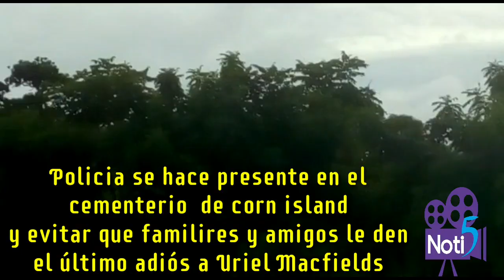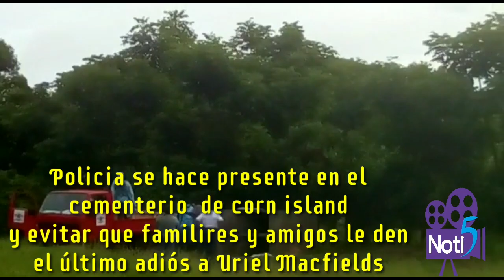Policía impide que amigos y familiares le den el último adiós a Uriel Macfields.